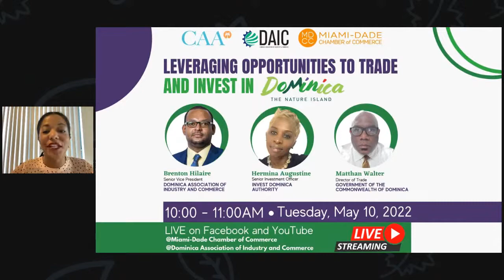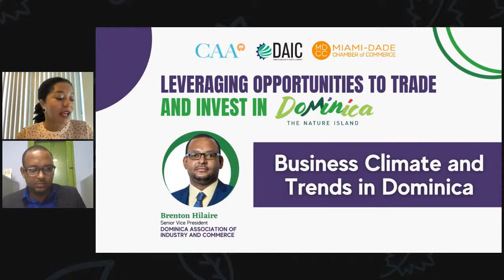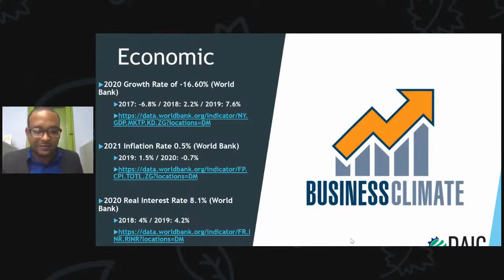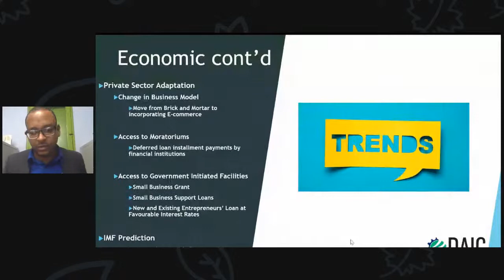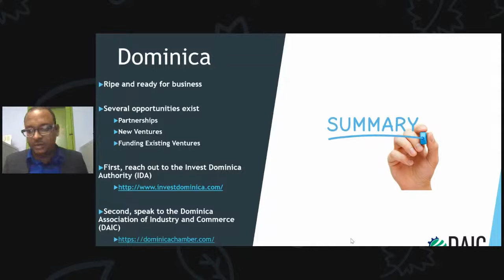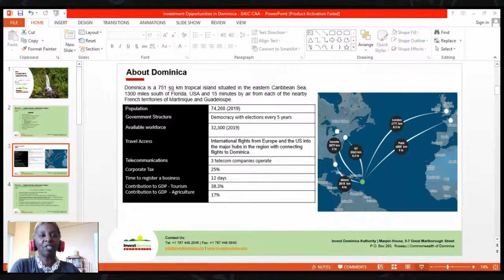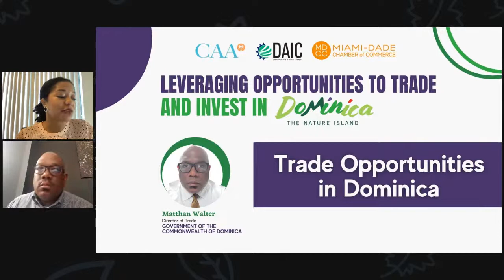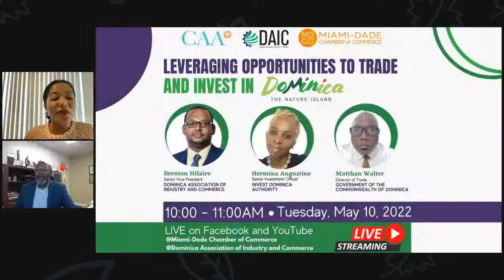International Trade Committee Webinar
Join the Caribbean American Alliance, the Dominica Association of Industry and Commerce, and the Miami-Dade Chamber of Commerce on Tuesday, May 10th from 10:00 to 11:00 AM to enable entrepreneurs and investors to leverage trade and investment opportunities in Dominica. Dominica is ideal for dynamic entrepreneurs and green innovators to seize opportunities. With a strong and available workforce and burgeoning sectors, Dominica extends an invitation to come to discover trade and investment opportunities. As such, invitations are extended to all who desire to understand the opportunities for investing, interesting sectors, trade opportunities, and support mechanisms to ensure a successful business experience in Dominica.